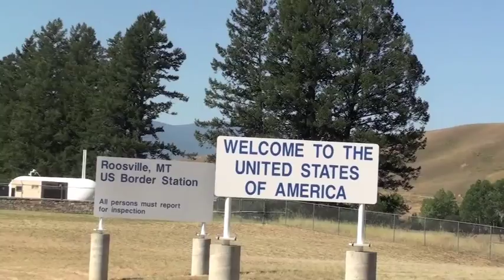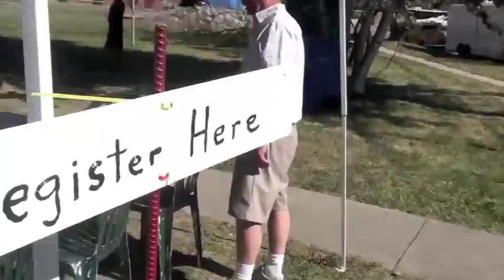Libby Montana ~ Ignite The Nite ~ August 17th & 18th 2012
John & Pat, Eddie & Sarah, Kevin & Erica, drive to Libby Montana from Cranbrook British Columbia, for the Ignite The Nite car show.